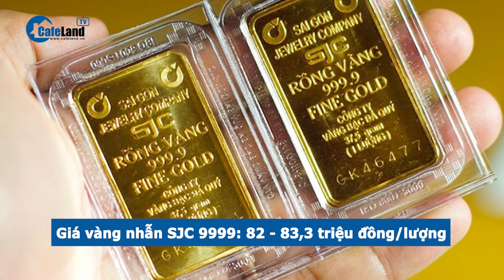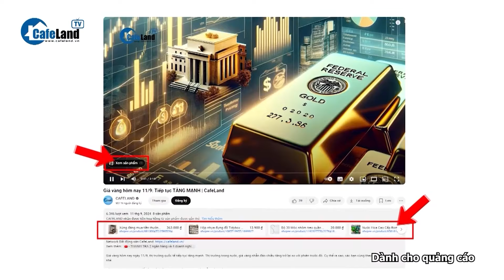Giá vàng 9/10: BẤT NGỜ TĂNG mạnh lên 85 triệu đồng/lượng | CafeLand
Giá vàng hôm nay ngày 9/10, trong khi giá vàng thế giới nối dài đà giảm, giá vàng miếng trong nước bất ngờ tăng mạnh lên 85 triệu đồng/lượng. Cụ thể ra sao, các bạn cùng theo dõi tiếp video này nhé.